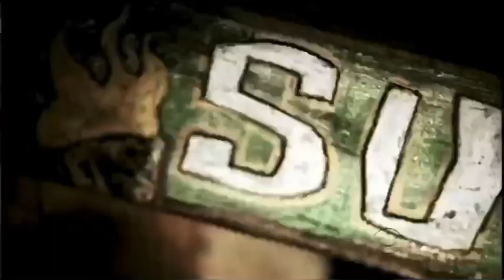Survivor Heroes vs Villains episode 9